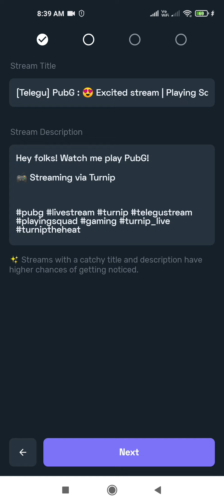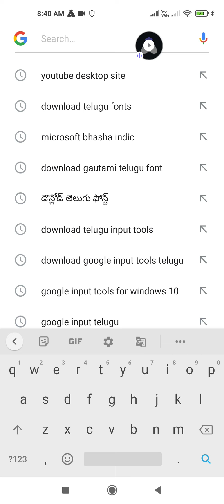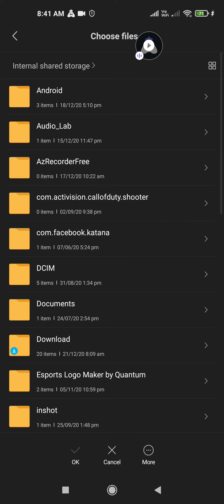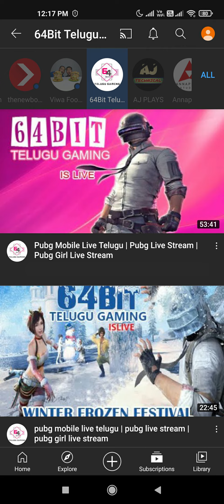How to set thumbnail in turnip app | how to add thumbnail to YouTube Livestream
In this comprehensive tutorial, we dive into the art of thumbnail adding to your Turnip App Live Streaming. Use of Thumbnail is crucial to capturing your audience's attention and boosting your video's click-through rate.